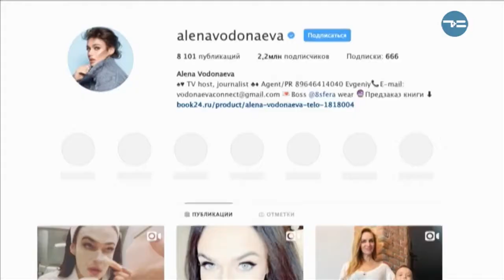Бывших звёзд не бывает - «Утро с Вами» 21.11.2018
Есть ли жизнь после "телевизора"? Что бы найти ответ на этот вопрос, мы обратились к бывшим звёздам Тюменского ТВ.